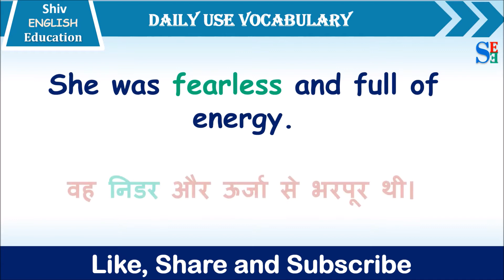fearless vocabulary word with Hindi meaning and sentences |english vocabulary word of the day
fearless vocabulary word with Hindi meaning and sentences |english vocabulary word of the day,fearless word meaning with sentences| English word meaning daily use|learn English online free||english for beginners|english words meaning used daily life| English word meaning daily use